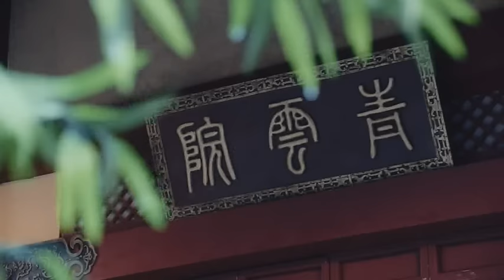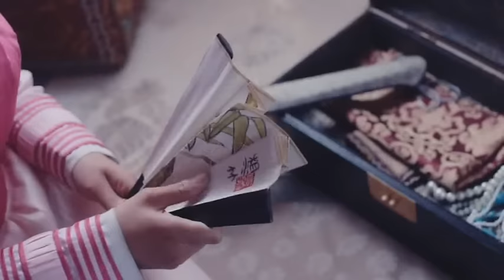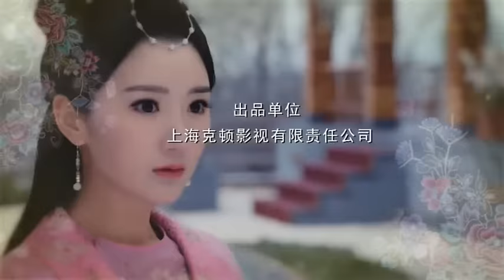The Princess Weiyoung in mizo tawng episode 11